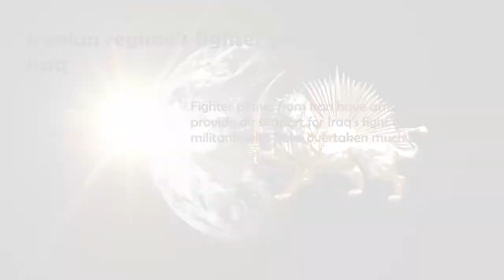Iranian regime's fighter planes detected in Iraq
Fighter planes from Iran have arrived in Iraq to provide air support for Iraq's fight against Sunni militants who have overtaken much of the country.